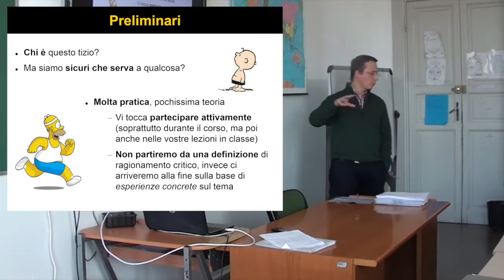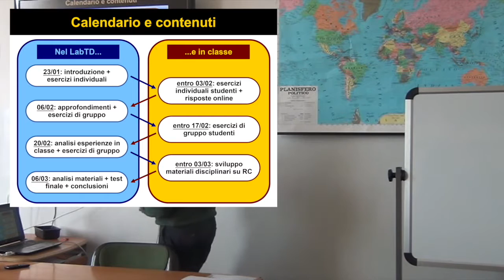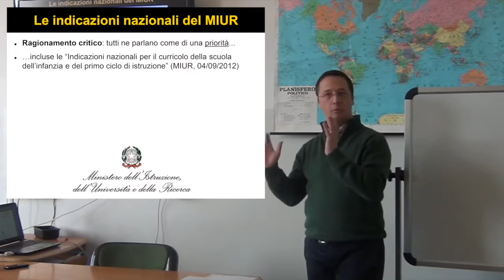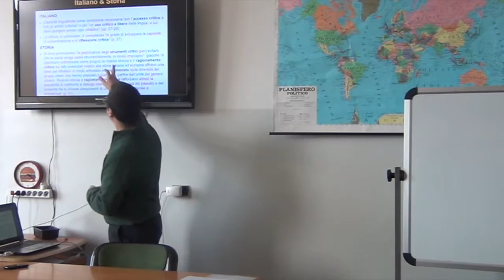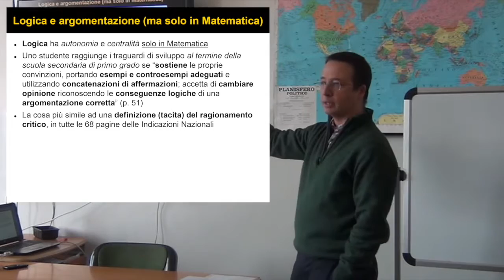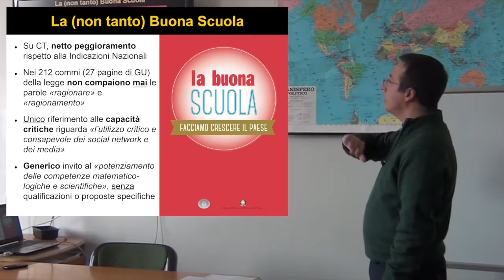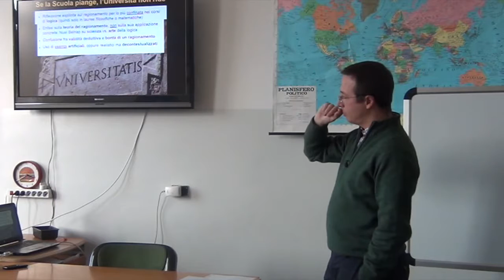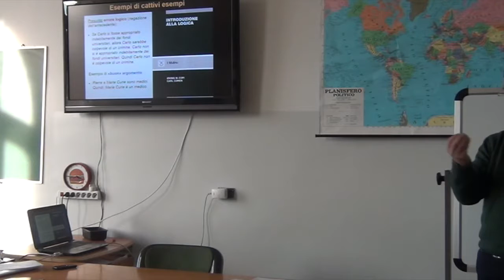Laboratorio al ragionamento critico - primo incontro - 1ª Parte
Fabio Paglieri
Ricercatore presso l'Istituto di Scienze e Tecnologie della Cognizione del CNR di Roma. Si occupa di psicologia del ragionamento : Primo incontro